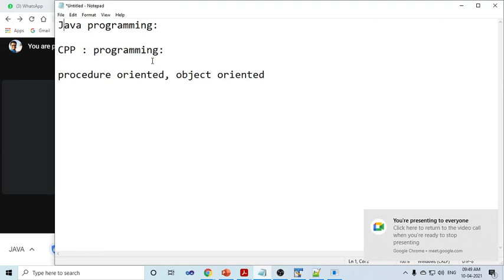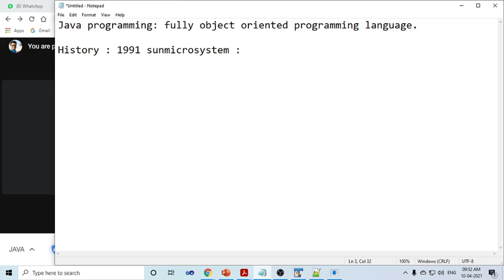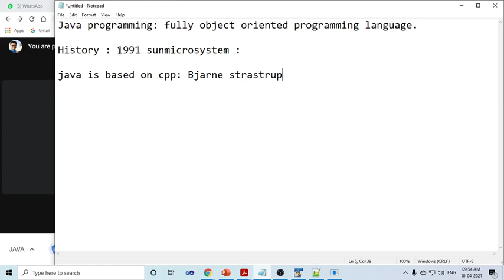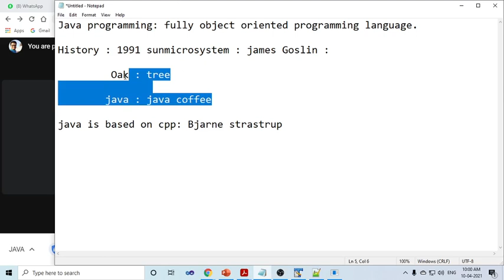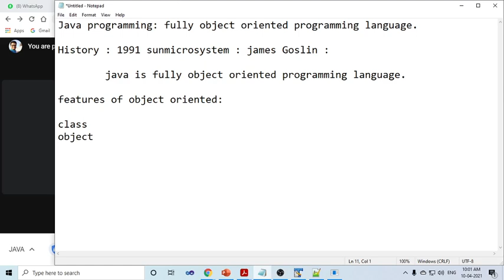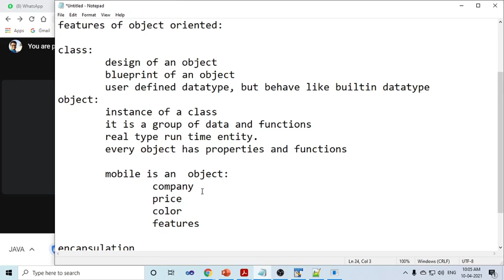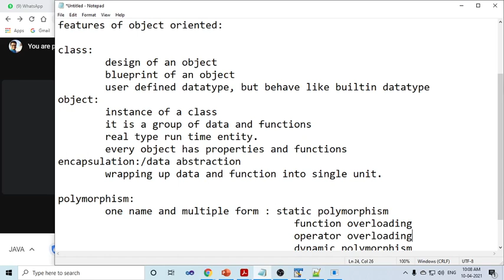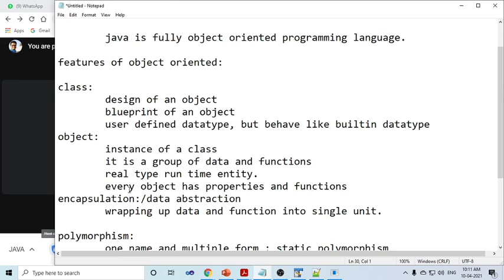001 History of Java